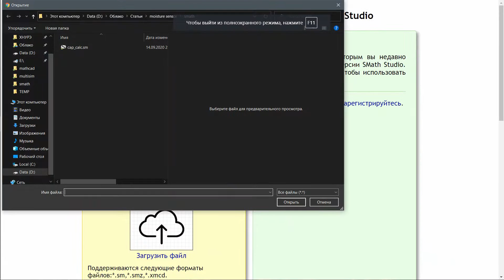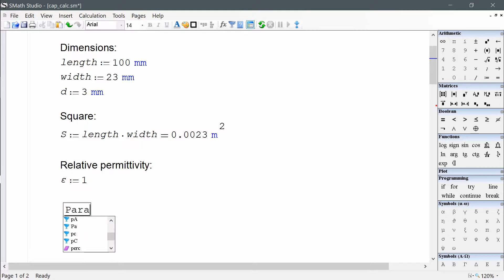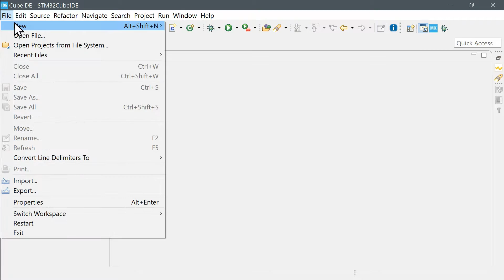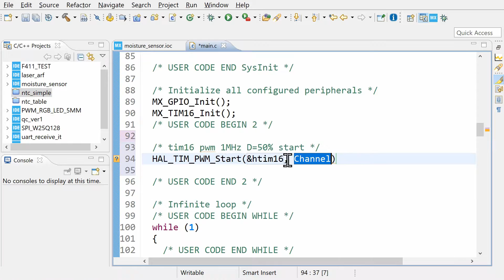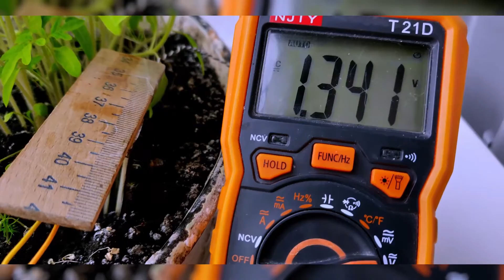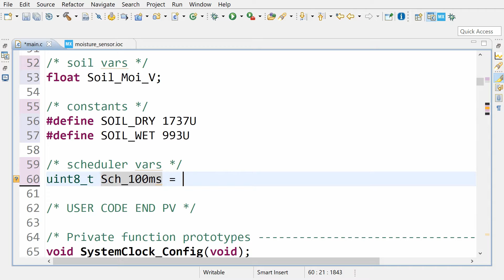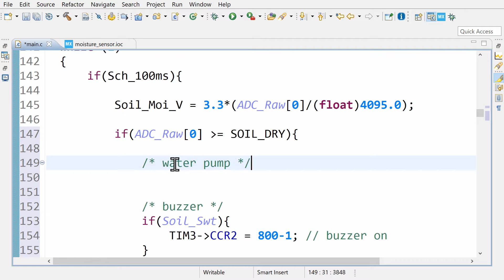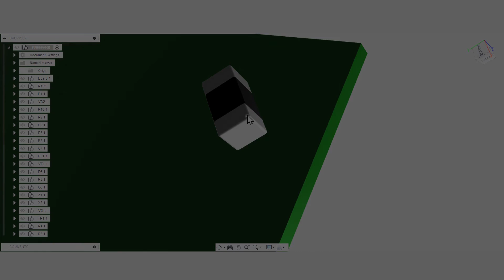💦🌱Надежный и простой емкостной датчик влажности почвы своими руками (STM32)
Здесь по-быстрому описываются преимущества емкостного датчика измерения влажности почвы перед резистивным, приводиться расчет его емкости и одна из схем подключения. Таким образом на выходе имеем напряжение, значение которого зависит от влажности грунта, остаётся только снять показания и управлять поливалкой/просто передавать.